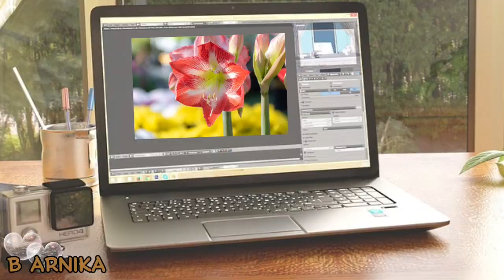Утро, кофе, любовь 💖